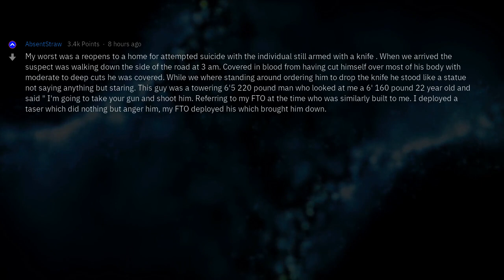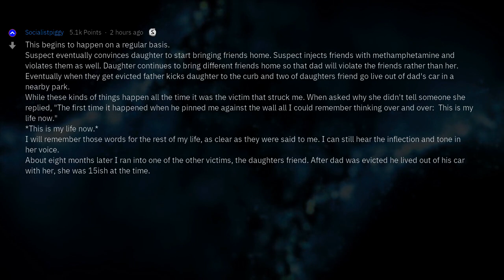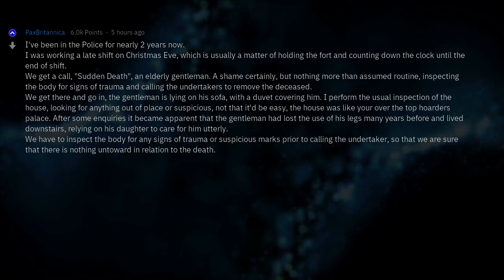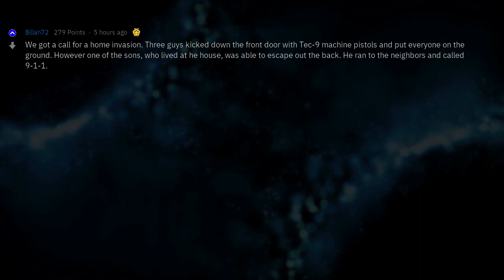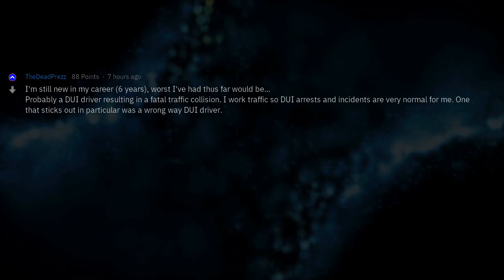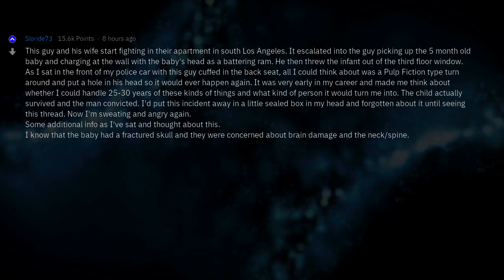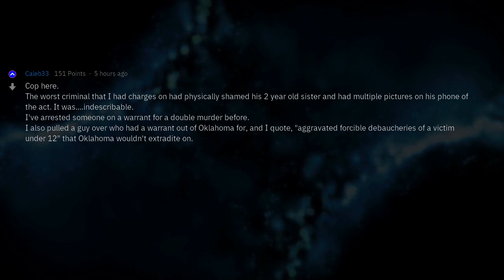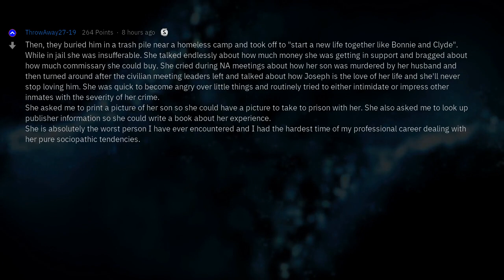Who Are the Dumbest Criminals Ever?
Fresh AskReddit Stories: [Serious] Police of reddit: Who was the worst criminal you've ever had to detain? What did they do? How did you feel once they'd been arrested? --- LIKE AND I WILL UPLOAD MORE REDDIT STORIES!